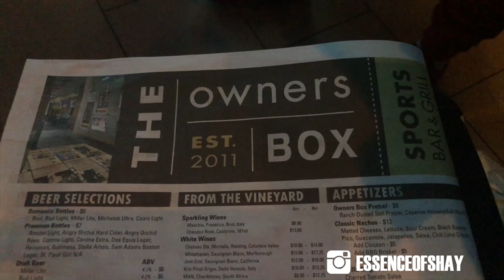EXERCISE AT YOUR OWN PACE I DALLAS VLOGS I ESSENCEOFSHAY